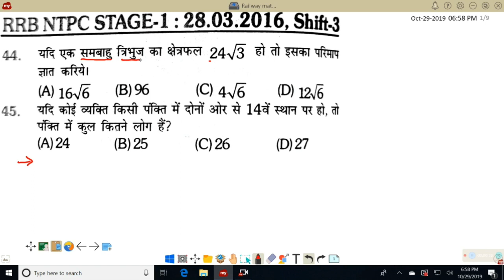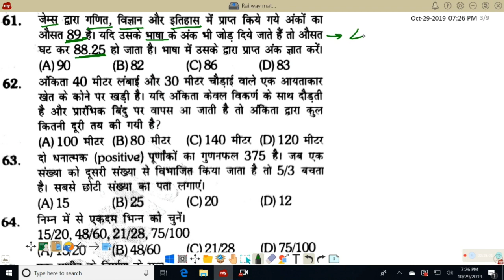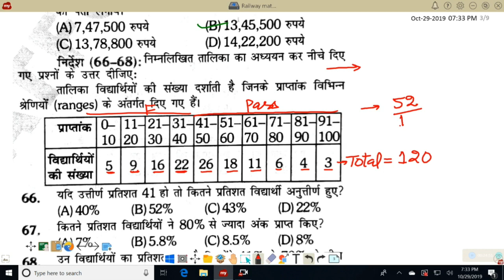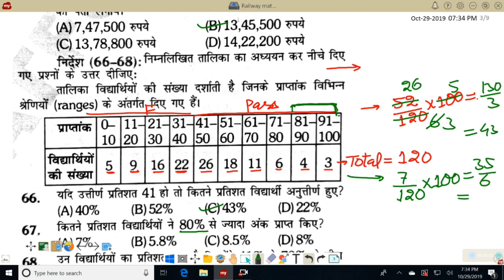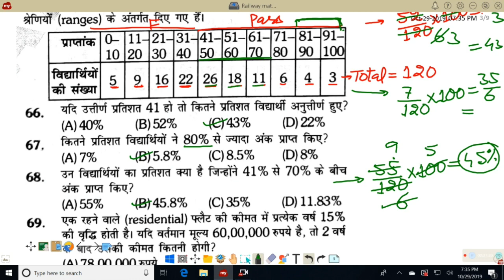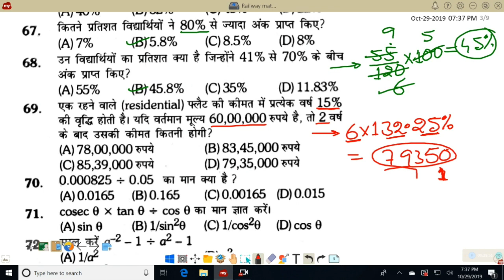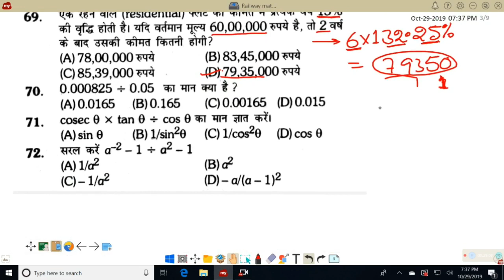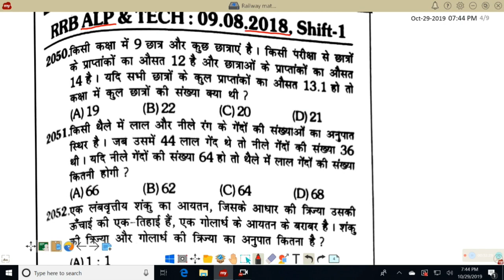Solution with fast tricky concept railway NTPC questions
Railway NTPC questions solution